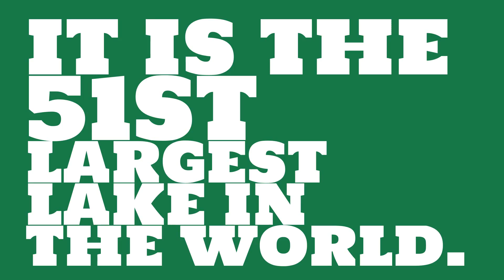Where is Amistad Lake?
What are some facts about 51st? Watch this video to see trivia about Amistad Lake.